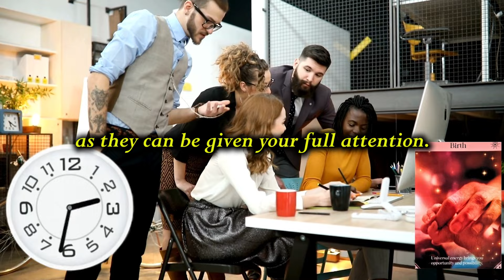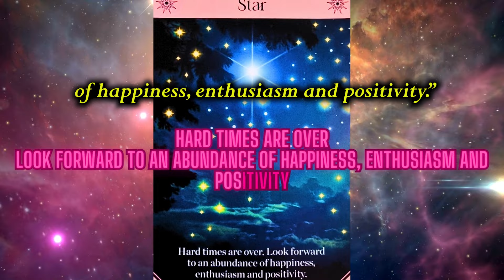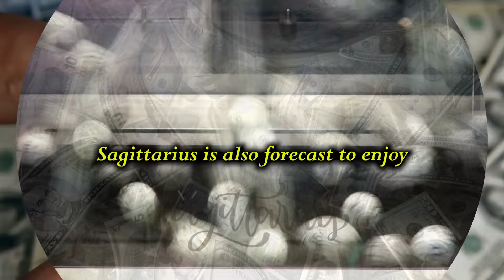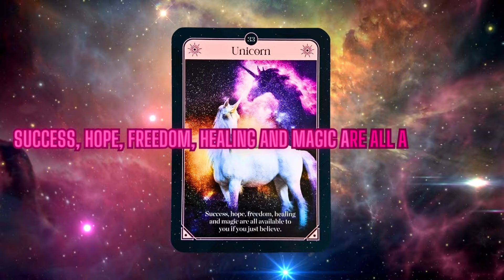5 ZODIAC SIGNS Who Will HIT The LOTERRY JACKPOT In Feb 2024 Feb 2025/ARE YOU ONE OF THEM?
This year, 2024, is a year of Fortune, a year of vibration 8, and all zodiac signs have the potential to succeed financially in 2024.

This is a COMPLETELY OPTIONAL way to show your support to this channel!!! Thank you very much !!! ♥️ 🙏 🌈🍀

00:00 - 00:21 ➖️ INTRO
00:22 - 01:26 ➖️ VIRGO
01:27 - 02:33 ➖️ LIBRA
02:34 - 03:41 ➖️ PISCES
03:42 - 04:54 ➖️ SAGITTARIUS
04:55 - 05:54 ➖️ TAURUS
05:55 - 06:30 ➖️ CONCLUSION